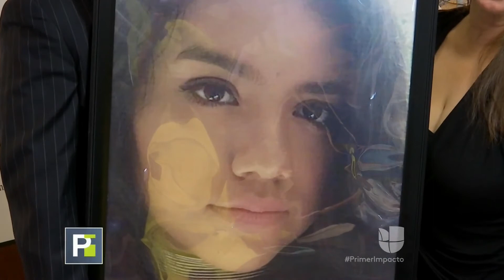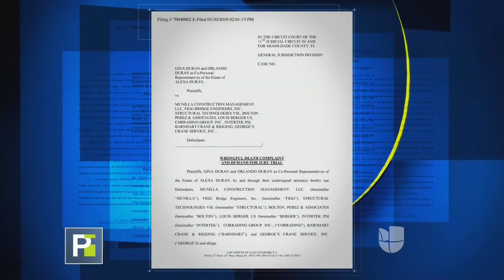FAMILIA DE VICTIMA ROMPE EL SILENCIO - COLAPSO PUENTE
FAMILIA DE VICTIMA ROMPE EL SILENCIO
Familia busca justicia para la víctima de colapso del puente peatonal en Miami
Los padres de la víctima más joven asesinada por un puente colapsado en Miami dijeron hoy que quieren justicia para su hija, describiéndola como una adolescente desinteresada con ambiciones de convertirse en abogada.

Orlando y Gina Durán dijeron que hubo demasiados errores y descuidos en la construcción de un puente peatonal de la Universidad Internacional de Florida que cayó sobre una transitada carretera el 15 de marzo, matando a su hija Alexa, de 18 años, y otros cinco personas más.